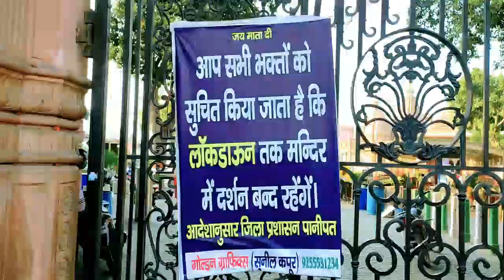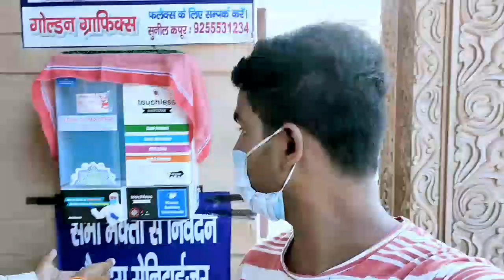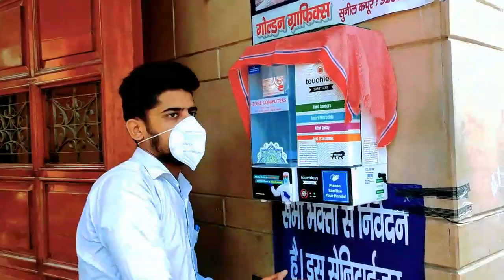DEVI MANDIR PANIPAT - देवी मंदिर पानीपत || Lockdown में कैसा दीखता है! || Pawan shukla vlogs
FOLLOW US /

DEVI MANDIR PANIPT - देवी मंदिर पानीपत || Lockdown में कैसा दीखता है! || Pawan shukla vlogs
12 devi mandir kanpur,
64 jogani devi mandir,
7 devi,
7 devi darshan,
9 devi mandir,
9 devi mandir katra,
9 devi mandir in jammu